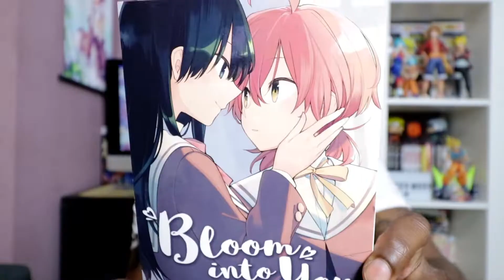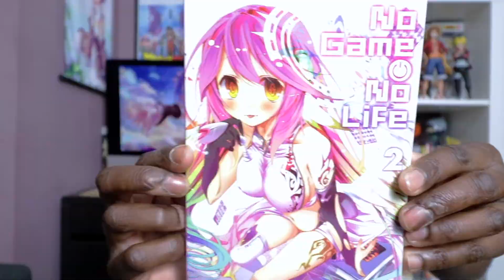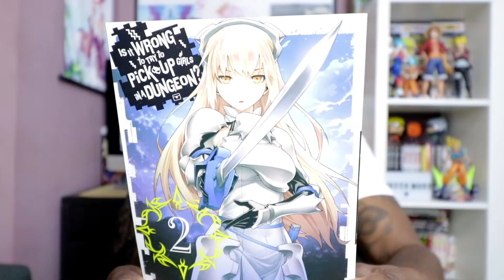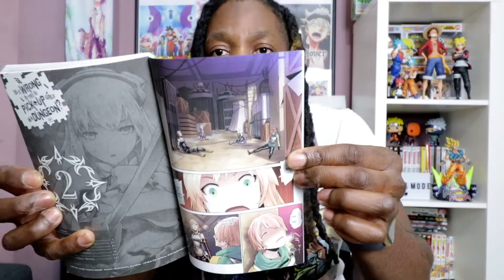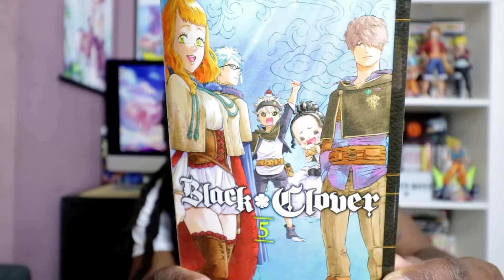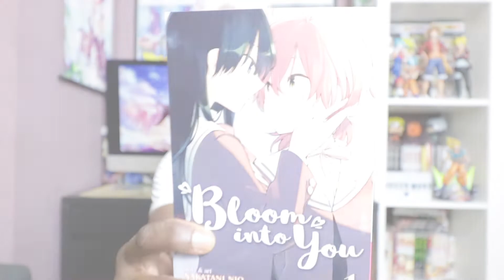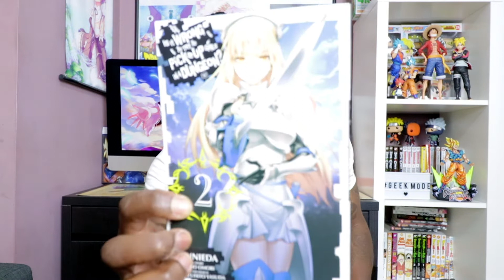Manga Haul | Phills Lifestyle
Hey my manga lovers! Come check out my manga haul.The pick ups for December 2018!

Camera Gear:
Canon M3
Rode Mic Micro